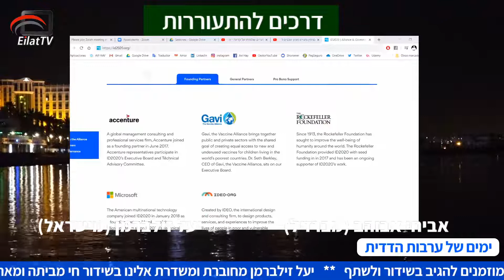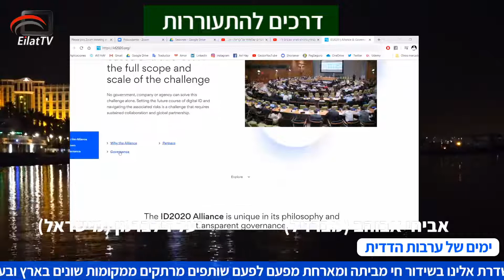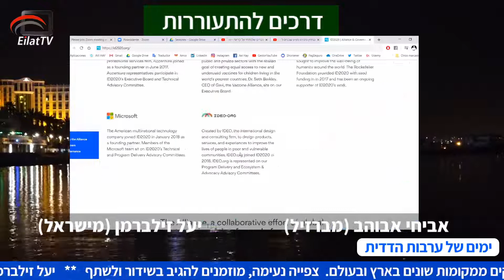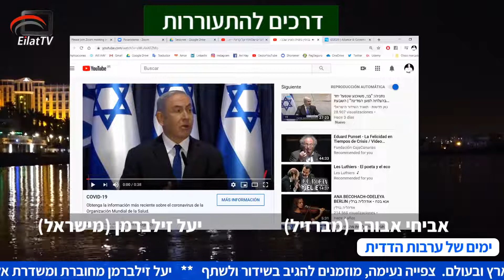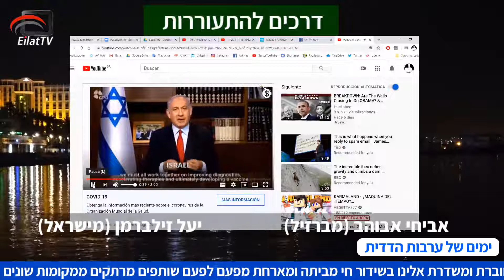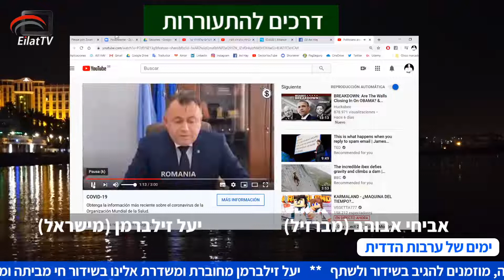דרכים להתעוררות לצורך שינוי התודעה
יעל מארחת את אביחי ברצועת לילה של  Eilat TV